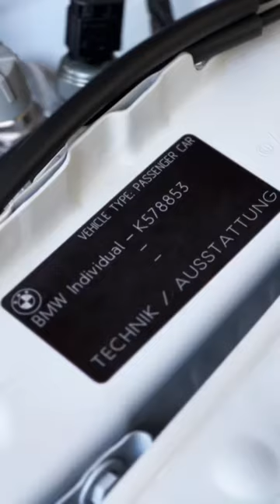Better pizza 🍕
Falken RT660 Tires
Michelin PS4s
My Filming Gear:
GoPro Hero 10
Go pro Head Mount